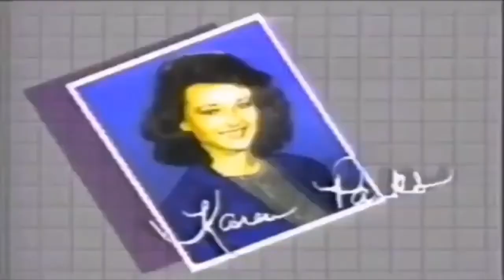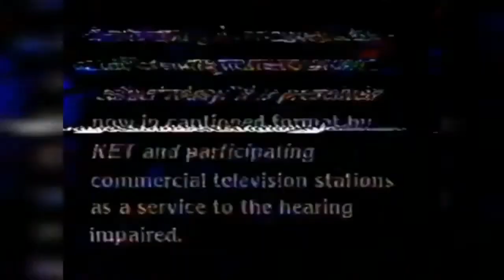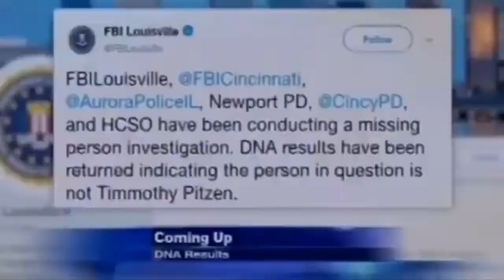Wymt Mountain news Opens